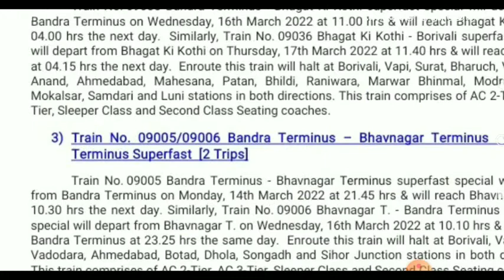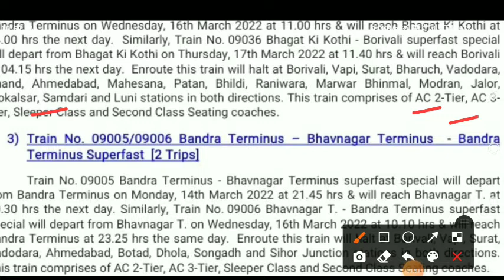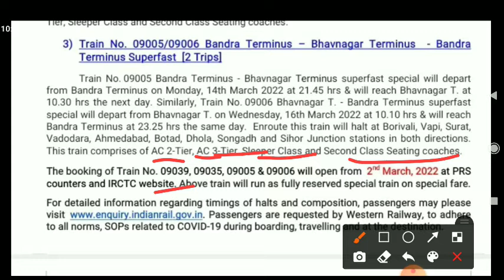special train booking 2 march |new special train list| today special train name